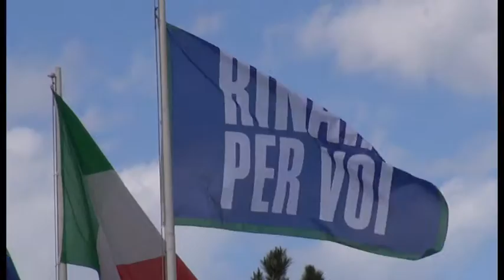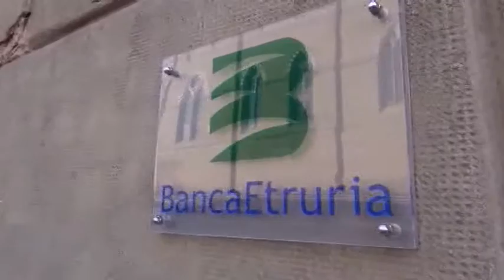Banca Etruria: chiusa la fase di presentazione di offerte non vincolanti